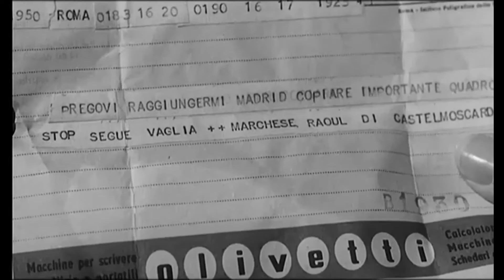Тото, Ева и запретная кисть(1959)trailer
Итальянская комедия с Тото и Луи де Фюнесом.